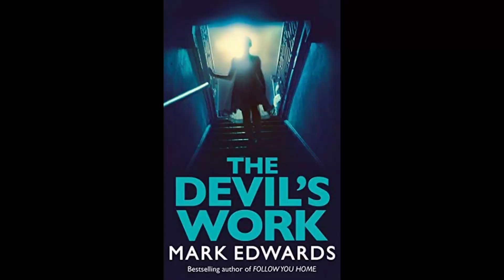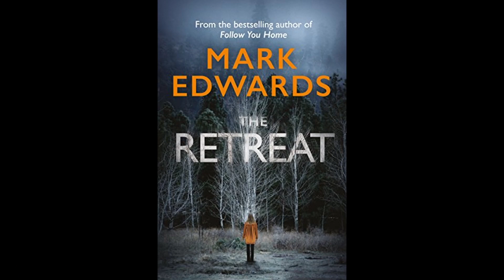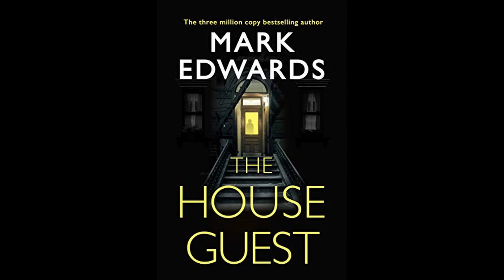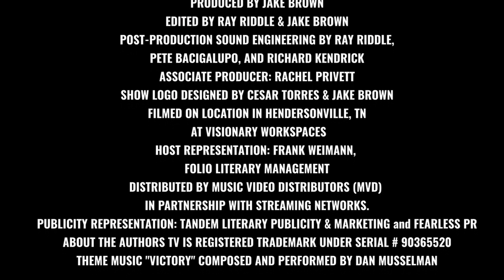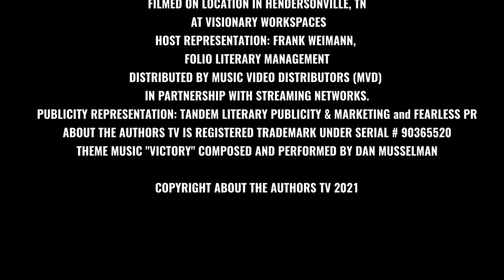About The Authors (2021) Season 2 | Episode 7 | Mark Edwards